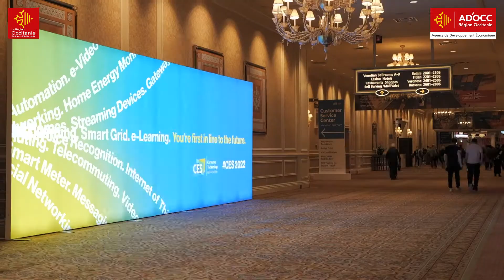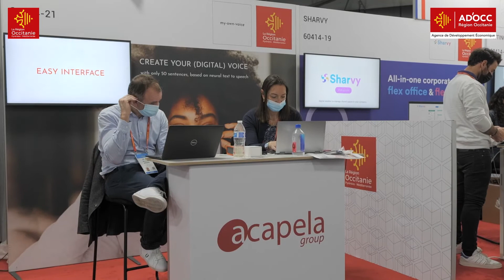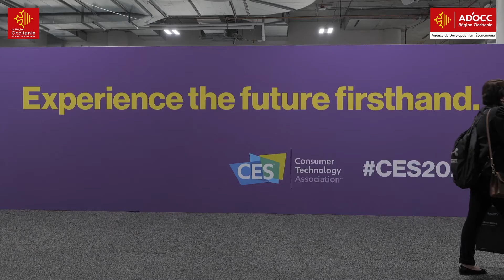AD'OCC en direct du CES 2022 : jeudi 6 janvier 2022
Le salon CES 2022 bat son plein et la délégation des start-up innovantes d'Occitanie est au cœur de l'événement ! Le direct du jeudi 6 janvier fait témoigner des entreprises de la filière santé et bien-être.

Préparation de levée de fonds et rencontres avec des investisseurs, recherche de nouveaux leads clients, conquête de nouveaux marchés à l'international... Pourquoi nos start-up choisissent-elles d'exposer au CES ? Les jeunes pousses d'Occitanie Caremitou, Ellona, Cryosocks et Acapela font partie de la délégation et partagent leurs premiers retours d'expérience du plus gros salon tech & innovation du monde.

Le direct fait aussi un zoom sur la Maison de la Région Occitanie à New York. Comment la Région et son agence de développement économique AD'OCC accompagnent et soutiennent les entreprises régionales depuis l'étranger ?